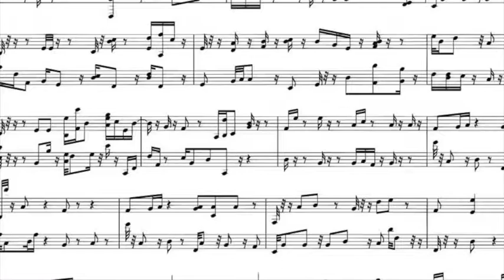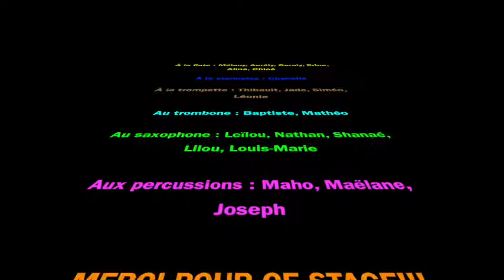Stage de musique 2019 - Sainte Suzanne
Un résumé du stage de l'Association musicale de Sainte Suzanne (AMDSS) en vidéo ;)
La Relève assure!!